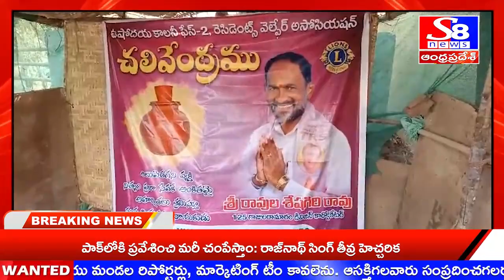మేడ్చల్ జిల్లా.....ఉషోదయ కాలనీ ఫేస్ 2 లో చలివెంద్రం ప్రారంభం